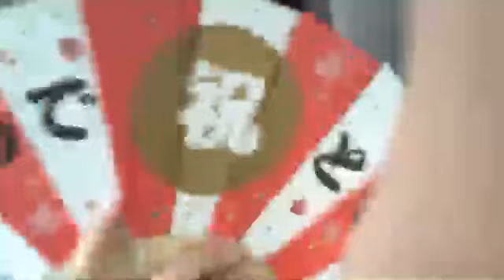今村 美月（STU48） 2018年09月08日06時04分 SHOWROOM配信